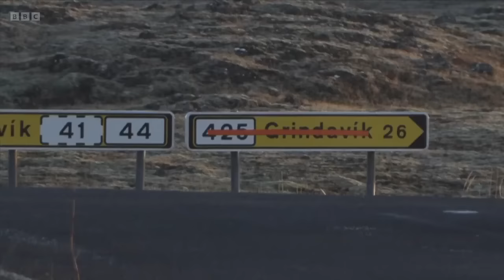Iceland volcano - emergency declared as lava sets town on fire | BBC News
Iceland’s Prime Minister has declared a national emergency as lava from an erupting volcano engulfed a nearby town.

The molten lava poured into the fishing town of Grindavik with many houses het on fire.  The last residents had fled the day before after the authorities order the town’s evacuation.

Addressing the nation in a live broadcast Iceland's President Gudni Johannesson urged Icelanders to "stand together and have compassion for those who cannot be in their homes."

Iceland’s Prime Minister Katrin Jakobsdottir said: "Today is a black day for Grindavík and today is a black day for all of Iceland but the sun will rise again.  Together we will deal with this shock and whatever may come."

Clive Myrie presents BBC News at Ten reporting by Jessica Parker.